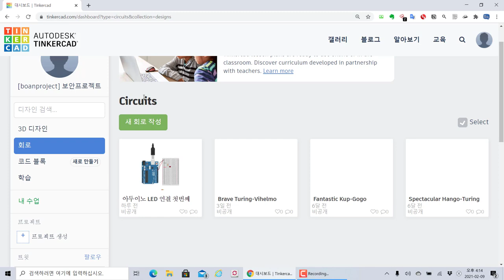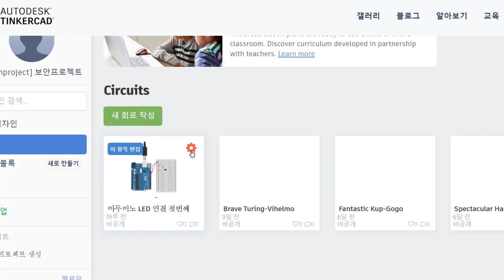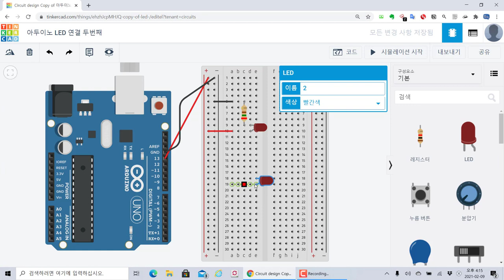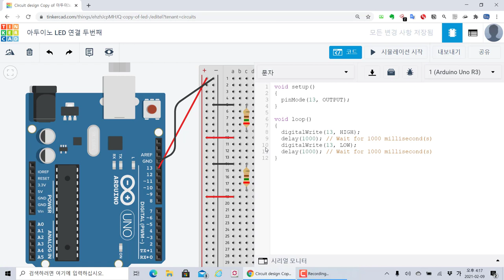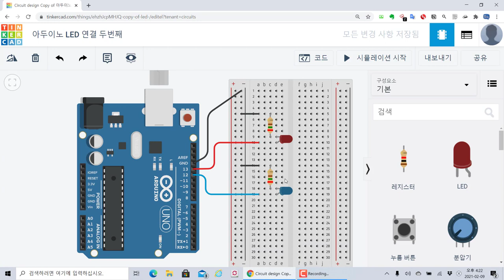아두이노에 2개의 LED 연결과 동작 코드 설명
보안프로젝트 ) 에서 제공하는 IT 강의입니다. 이번 강의는 " 아두이노에 2개의 LED 연결과 동작 코드 설명 아빠와 함께 IoT 키즈코딩~!" 입니다.

초등학생 , 중학생, 대학생까지 IoT기기를 이용해 프로그램을 시작한다면 아두이노 프로그램을 추천합니다. 프로그램을 전혀 할 지 몰라도 2일~3일 정도면 어느정도 혼자 만들어갈 수 있습니다.